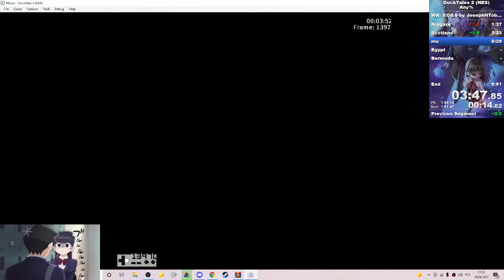Ducktales 2 (NES): Any% Speedrun in 9:47